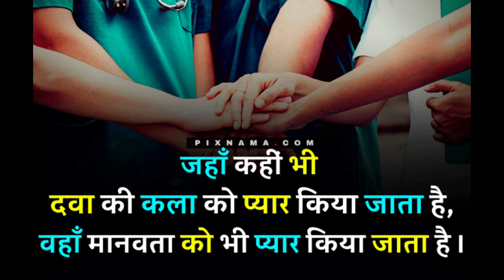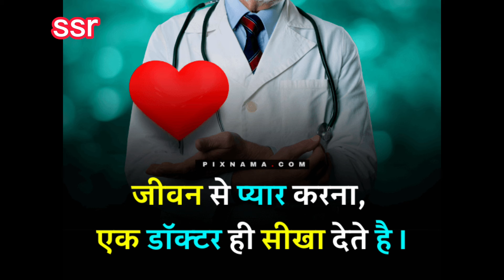💯Dream lover😍💫🦋⚕️doctor motivation💖🥼video neet motivation#aiims#doctor# 😍mbbs doctor# bsc nursing#